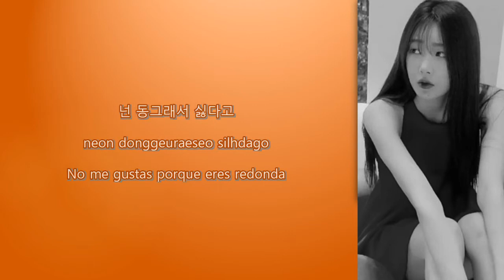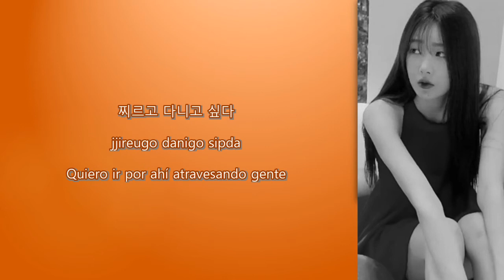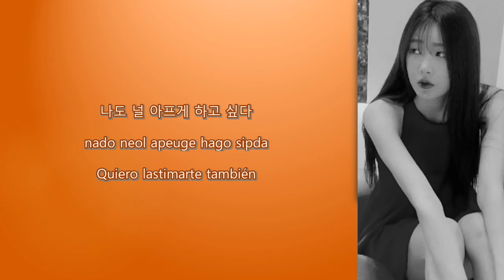Subin - Circle's Dream (동그라미의) | Sub (Han - Rom - Español) Letra